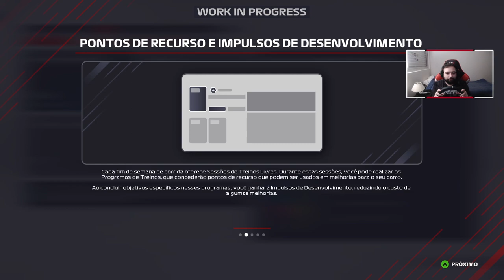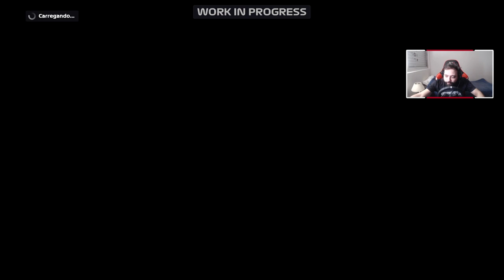F1 2021 - GAMEPLAY DO MODO CARREIRA (PT-BR) 1080P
Este vídeo só foi possível graças a EA Sports e Codemasters Game Changers.

Edição por KOMA.

Obrigado pela atenção e volte sempre 😀